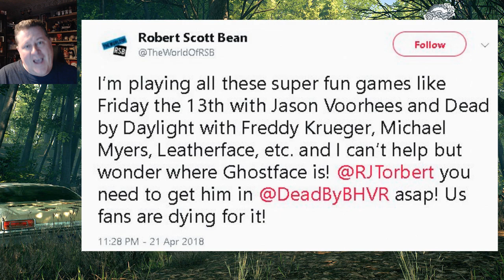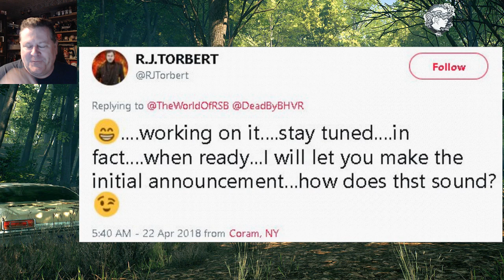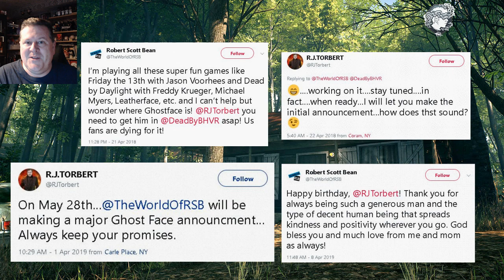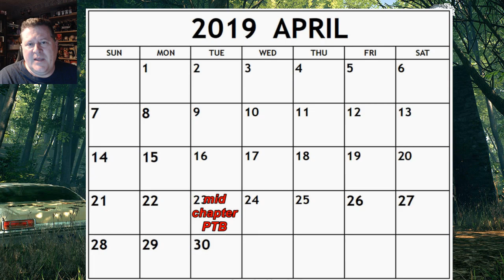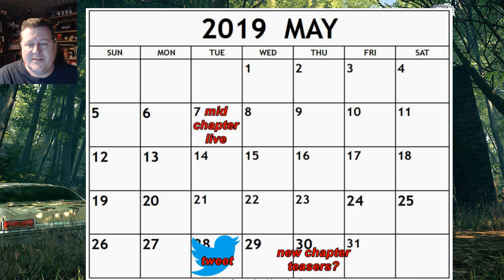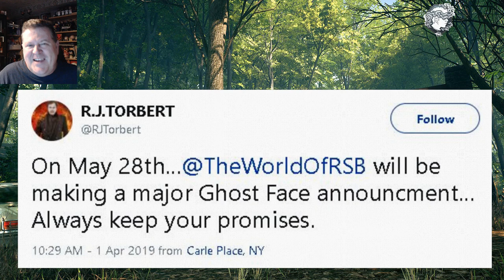Dead By Daylight| Ghostface from Scream for chapter 12 DLC? Speculation news!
Well, here we go again.  Another video speculating about Ghostface from the Scream movie franchise coming to Dead By Daylight.  Third time's a charm, right? ;)

On the heels of my video speculating about what other projects Behaviour was working with Lionsgate Films based on the Variety article, you all lead me back to an update regarding my previous speculation based on RJ Torbert's tweets about Ghostface coming to a video game. RJ Torbert tweeted saying there will be an major announcement regarding Ghostface on May 28th.  Is he coming to Dead By Daylight? Let's discuss.

Here's the Variety article discussing BHVR working with Lionsgate Films.

Would you be in favor of bringing the Scream movie franchise Ghostface in DBD?  What should Ghostface power be?  Who is your survivor of choice from the Scream franchise?

What is a Fog Whisperer? Who are the 50 Fog Whisperers that may be putting on tournaments of their own?  Here's the list of the 50 Fog Whisperers with links to their channels in this forums post:

Scream Dead By Daylight chapter art by AlfieBDesigns on reddit

Sidney Prescott survivor perk ideas submitted to reddit by Spooksbo designed by sybiewee:

This amazing Ash vs Evil Dead cabin background designed by 3D environmental artist Topher Sassman: